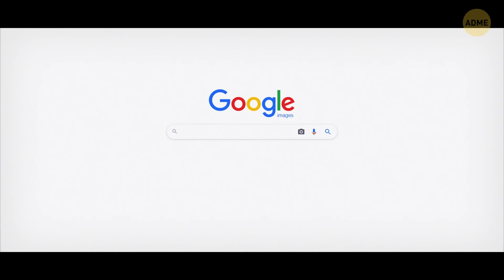На Марсе есть огромный каньон, по сравнению с которым Земля кажется крошечной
Вы когда-нибудь задумывались, почему Большой каньон получил именно такое название? Верно, он большой, а точнее, гигантский! В нем мог бы поместиться весь Манхэттен! Однако Долины Маринер в 10 раз длиннее Большого каньона! Они находятся на Марсе и простираются почти на четверть окружности всей планеты.

В нашей Солнечной системе располагается огромное множество различных каньонов и пропастей. По мнению исследователей, именно в долинах Тиу мощный поток Марсианских вод встретился с кипящей горячей вулканической лавой! У Большого Каньона даже на Земле есть серьезные соперники. Каньон Ярлунг Цангпо — самый глубокий каньон на планете, а расположен он в Гималаях. Некоторые называют его "Эверест среди рек". В нем можно было бы разместить здание высотой в 2 000 этажей!

Давайте отправимся в небольшое путешествие по нашей Солнечной системе, познакомимся чуть лучше с родной планетой и посмотрим на самые большие, глубокие, длинные и безумно красивые каньоны! ?

Источник фото на превью:
Долины Маринер: Марсианский Большой каньон. Инфографика (по сравнению с США). Инфоргафика изображает контур США, чтобы показать размеры Долин Маринер: NASA/JPL-Caltech,